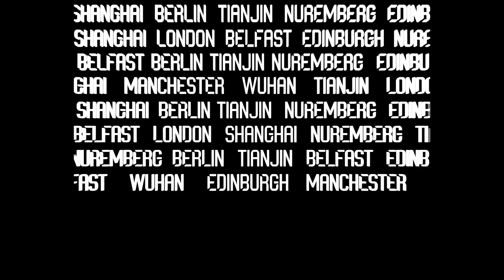NEW YEAR, NEW WST! 🔥